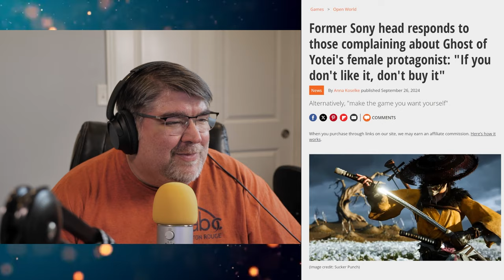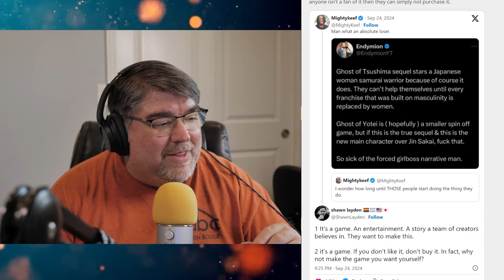NOT AGAIN! - Former Sony Chairman just gave Ghost of Yotei the KISS OF DOOM!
Dave reacts to news that former Sony Boss just told the gaming community the one thing you should never say... ever!